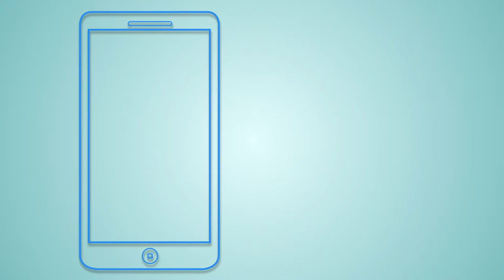Blood Donation Application User Informational Animated Video (Teaser) - The Girafe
-3rd Party Api Integration (Payment Gateway, Sms Gateways, etc.)
- Content Writing

manner.